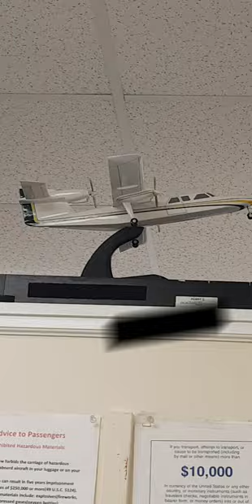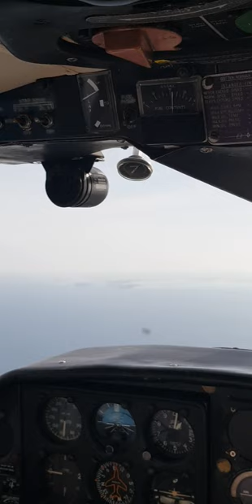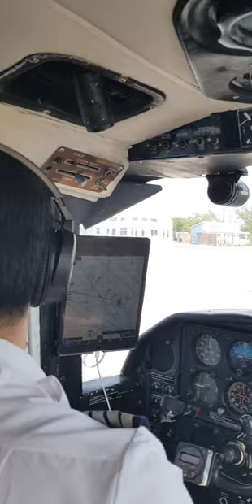Miami to GHC to Great Stirrup Cay via Chartered flight, Taxi and Speed Boat ride back to work.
A simple documentation of our travel going back to our workplace Great Stirrup Cay, from Miami Florida.